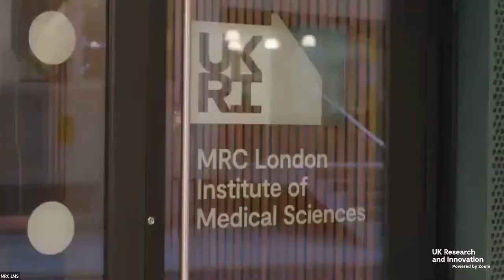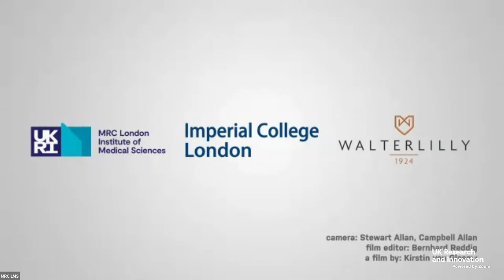A Picture of Health: The Future of Health 10th Jan 2023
Explore the full collection of contributions to A Picture of Health

Two panel discussions hosted by Kat Arney with guests  Mene Pangalos, VP AstraZeneca, Irene Miguel-Aliaga (Professor and Lead of the Gut Signalling and Metabolism Lab at the LMS, and Aldo Faisal, Professor of Neuroscience and AI at Imperial College London discuss what the future of health might bring. In the second part Prof Francesca Happe, from Kings' College London - a cognitive neuroscientist who's research explores autism, Prof Kevin Fenton Director of Public Health for London and part of the UK Health Security Agency and Dr Harry Leitch, a Chain Florey Clinical Research Fellow at the LMS who's research explores neurodevelopmental genetics and fertility discuss Health in a Healthy World.